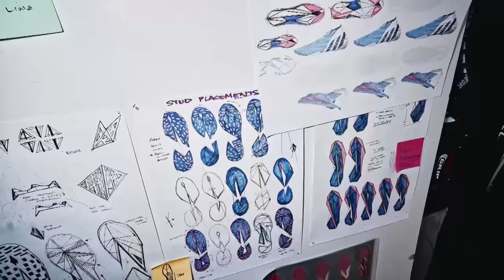'The women's team have the trophies!' - Wendie Renard & Moussa Dembele chat life at Lyon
In episode 1 of AlwaysRising, brought to you by DAZN & adidas Football, we join Olympique Lyonnais duo Wendie Renard and Moussa Dembele to chat the team's history & in particular, the huge success of the club's women's side.